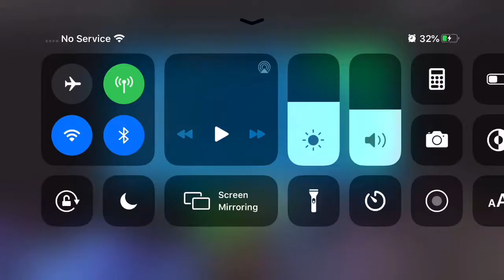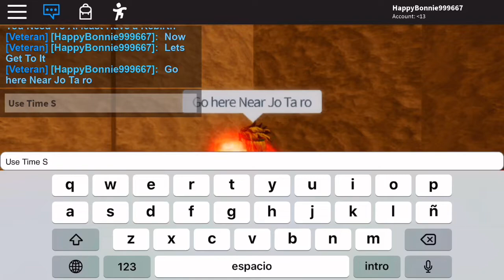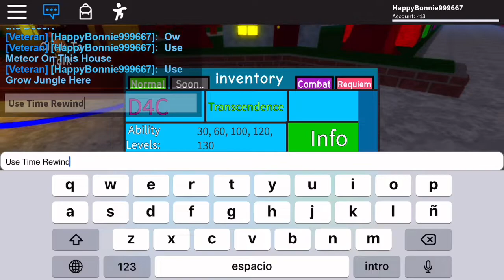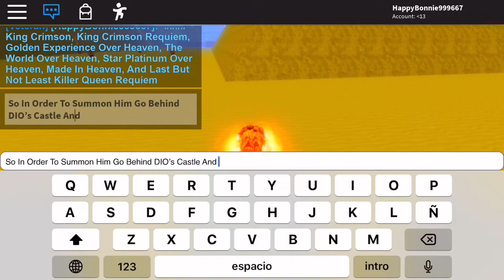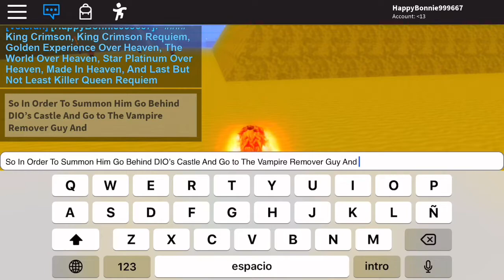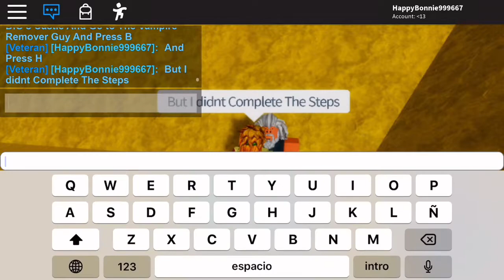How to summon Ultimate DIO in JoJo Blox